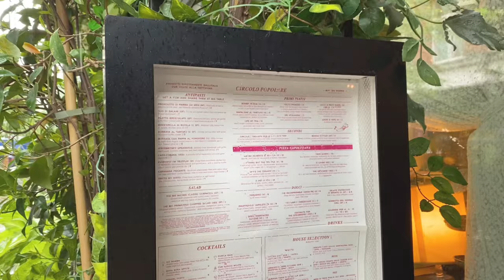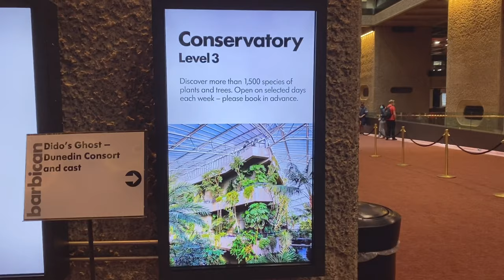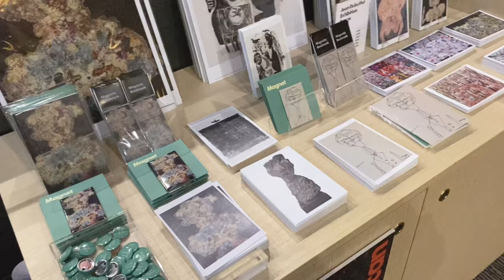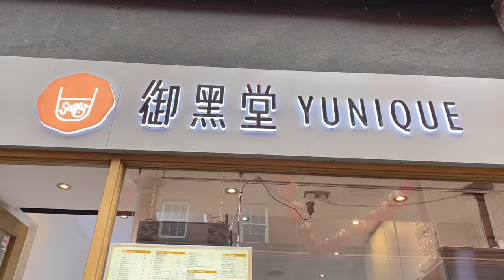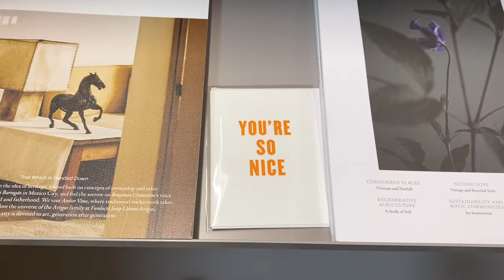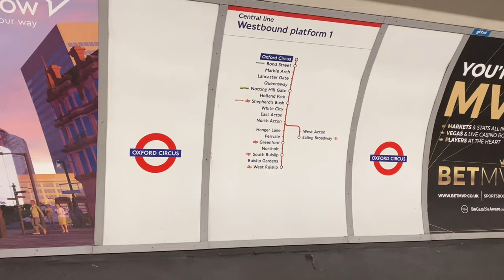london life series: aesthetic italian restaurant & food vlog + summer time vlog | myn_life_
Went to the instagram famous Circolo Poplare for an italian feast then went to the Barbican observatory for a concrete jungle, a great break from the city.

Summer is finally here too so spending my days in the sunshine